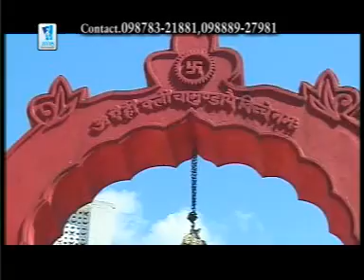Maa Tere Bhavna Te | Harmesh Rasila | Patras Cheema | latest Punjabi Song | New Punjabi Song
Song - Maa Tere bhavna Te
Singer - Harmesh Rasila